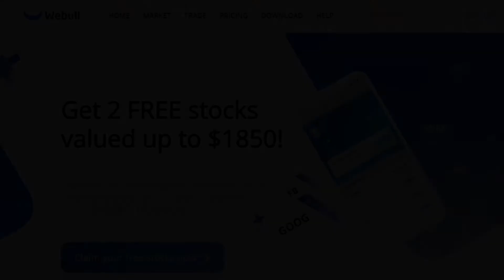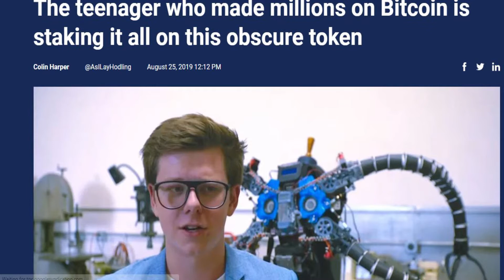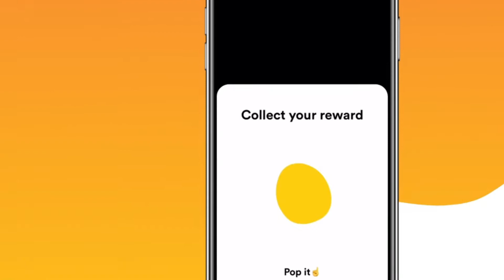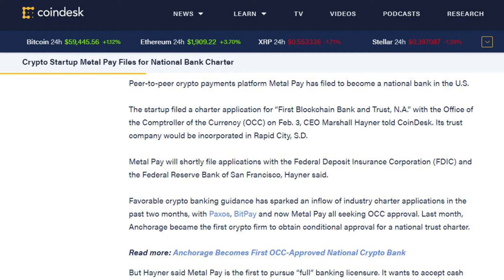My Secret Alt Coin Went To The Moon!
In this video I am going to tell you about the secret cryptocurrency alt coin I hold that shot up to the moon overnight!

I won't keep you waiting is suspense. The name of the cryptocurrency alt coin is Metal Pay. The secret is out! I first heard about it in 2019 and started buying into it in 2020. Less than a year later it's up over 18000%! Talk about going to the moon! Watch the entire video for all the details!

Get 2 free stocks with Webull!  Minimum 10.5% return on your money when you deposit $100

Get free Bitcoin when you open an account and deposit $100 with Blockfi using my

Get $25 when you sign up for Rakuten and get cash back for your normal online shopping!

Get a free Helium Hotspot and earn passive income in your sleep!

Get 30 Days of Amazon Prime free on the Cheap-O Dad!

Link to phone I used to make this video

Link to audio equipment I use in the video

00:00 Intro
01:38 Enter Metal Pay
03:11 So what is Metal Pay?
04:10 Why the price started rising
05:40 The numbers